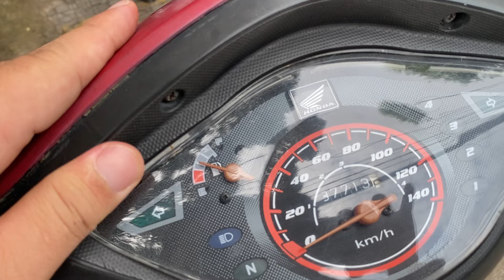Xe Máy Giá Rẻ Wave Alpha 2009 Zin Mộc Mới Về Lh 0932325278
Cửa hàng xe máy Duy Đạt
Địa chỉ: 21 Nguyễn Ái Quốc Khu Phố 2 Tân Hiệp Biên Hòa Đồng Nai